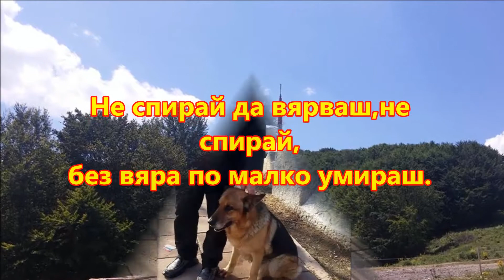Не спирай да вярваш...Свилена Димитрова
...без вяра по малко умираш...